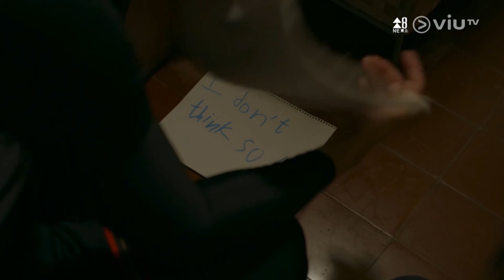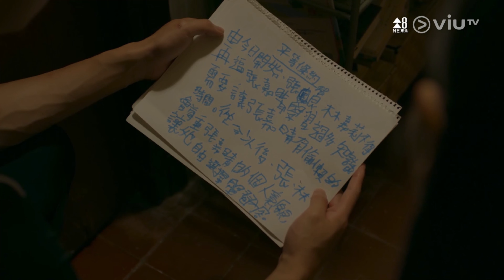《季前賽》ep8 - 生到德仔咁優秀就生😎💯 [Edan呂爵安/關浩德/阿德]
生到好似德仔咁優秀又唔驚呀哈～🤩諗起幾個前輩都話如果肯定生個安出嚟就好😆望住晴晴唔想學跳舞離家出走～就諗安細個又學鋼琴又小提琴又跆拳道🎹🎻🥋又玩朗誦又日日打波仲讀埋書書🕴🏻🏀📖不得不佩服呂爵安小朋友所付出嘅努力👍🏻👏🏻👏🏻

[Drama Name: 季前賽] 快啲去viu重溫第八集喇